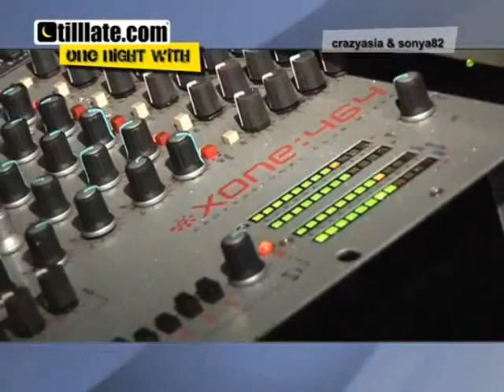Carwash # Octobre 2007 @ WAGG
WAGG Club (Paris)

Vidéo réalisée par le site partenaire tilllate.com